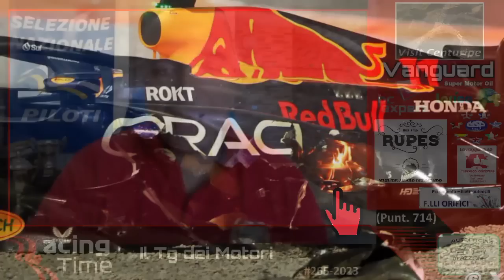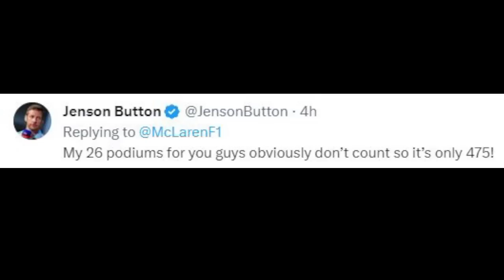F1 DICIAMOCI LA VERITA': I PERCHE' DI UNA TOTALE DISFATTA CHE HANNO PORTATO AD UN GP COSI'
(RT#265)

***Credits Photo: F1 (X), McLaren (X), Maserati (MMC), Rie (X), Gtwc America (OS), Safronovf1 (X), XPB Nextgen auto (OS), AlfaRomeo Sauber (X), Jenson Button (X) e proprie
Credits Video: f1reels_ (Inst), Mercedes (X) e di nostra proprietà